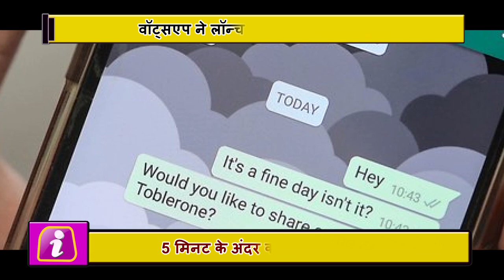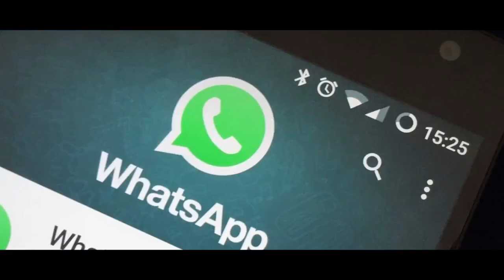WhatsApp के नये फीचर delete for everyone में ये दिक्कत, जरुरी फंस जायेंगे आप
If you are thinking, messaging someone on WhatsAppapp by mistake, and you will also delete it through the new feature, then you are wrong. If you send a wrong message to the wrong person, you can delete this message in 5 minutes. It is okay but even after the deletion, it will be written there that this message was deleted. So use this new feature carefully.